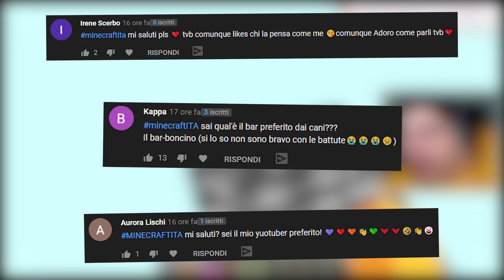MINECRAFT SKYBLOCK MA OGNI 30 SECONDI SALE LA LAVA!! *DIFFICILE*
Nuovo video di Minecraft Skyblock Ma Ogni 30 Secondi Sale la Lava su Minecraft ITA